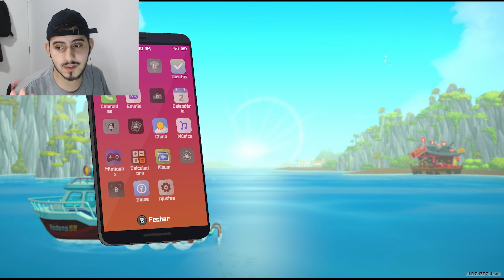Virei pascador, garçom e ... (dave the diver) #01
🖥️🖥️  Meu Setup 🖥️🖥️

✅Processador : 13ª geração Intel® Core™ i5-13450HX
✅Placa de Vídeo : NVIDIA® GeForce® RTX™ 3050, 6GB GDDR6
✅Memoria Ram : DDR5 16GB
✅Armazenamento : 500GB PCIe NVMe M.2